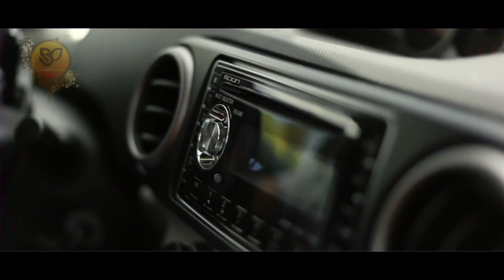Tom Lue - Her Eyes (Outlook Remix) [Video]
I must say that listening to this kind of tracks,makes me feel ...DAM GOOD!

If you want to see a behind-the-scenes video that shows how they made this, please go LIKE their IRIS AND LIGHT Facebook page and watch it here

Artist: Outlook

Artist: Tom Lue

Label:  Sunset Melodies

Release/catalogue number:
SUNMEL001

Note  ► This video is solely for the promotional purposes not commercial. If you do not wish your work to be exposed, send me a private message and I will remove it immediately.

(∩_∩) Enjoy! HD-HQ